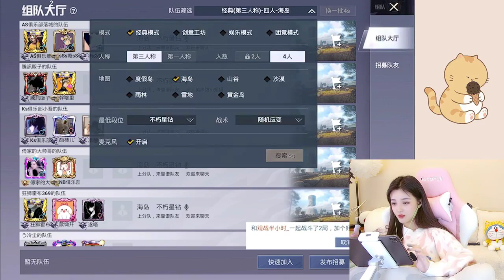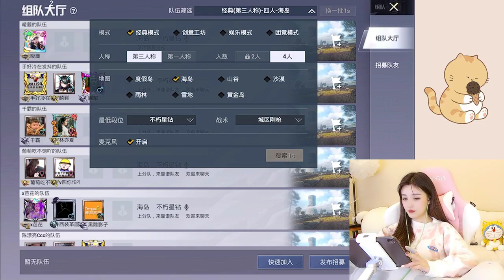PUBG Mobile Chinese Gameplay